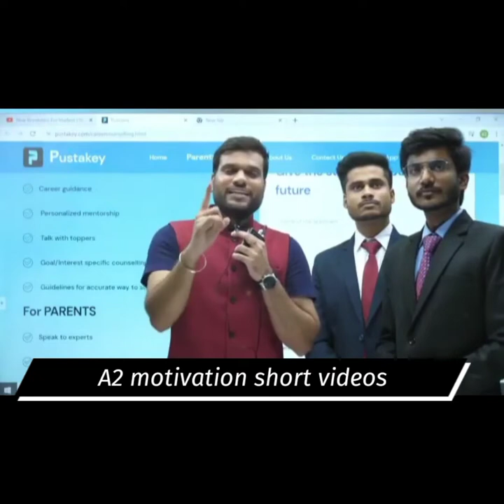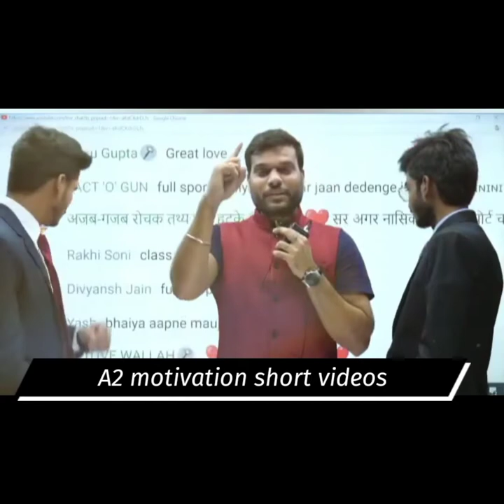India ऐसे तरक्की करेगा 😱🇮🇳😍🙏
India 🇮🇳 ऐसे तरक्की करेगा 😱|| By Arvind Sir

arvind arora
arvind academy
motivation vibes
a2
a2 shorts
youtube shorts
a2motivation
youtube trending
back to basics
a2 motivational
a2 informational
a2 facts
information
motivation
a2 sir video
a2movitation
a2movitation arvind arora
a2movitation shorts
arvind arora
a2 Motivation
a2 Motivation arvind arora
a2 sir
a2sir
shorts
short
viral short
trending video
trending shorts
a2 facts